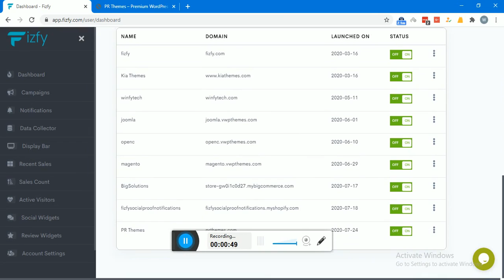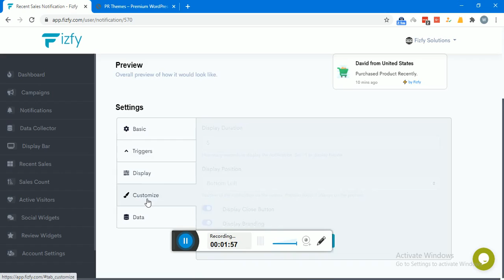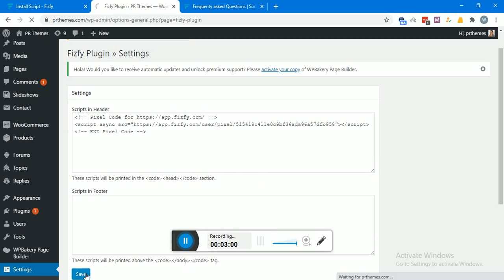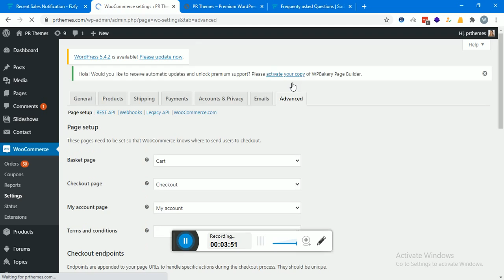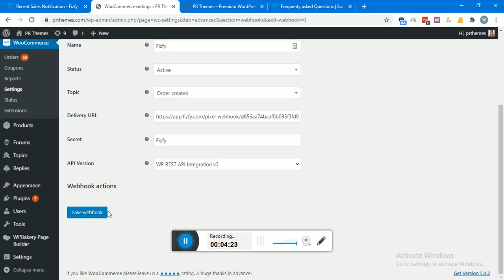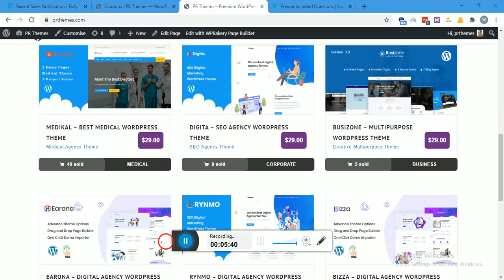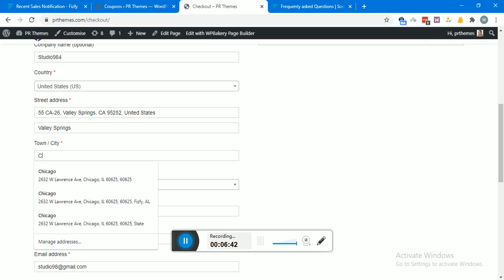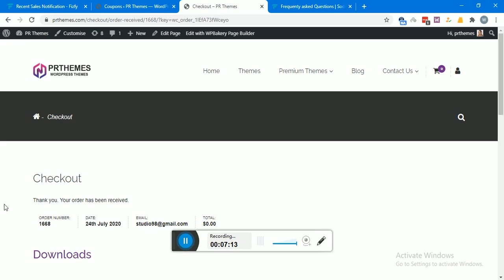Woocommerce - Recent Sales Notification Setup Guide | Fizfy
Create Recent Sales Notification for Woocommerce Store